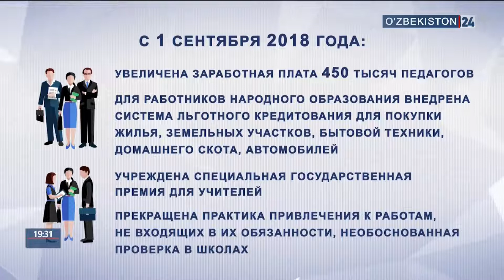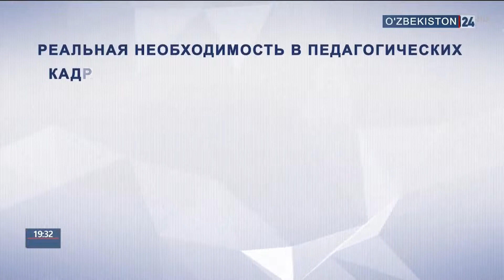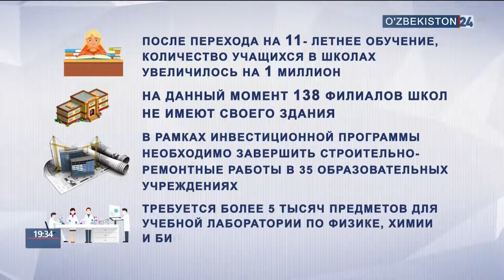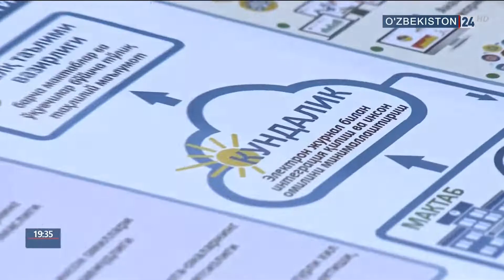Совещание у Президента